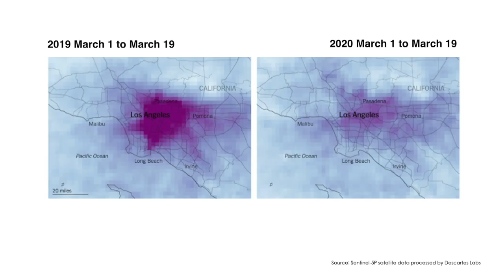Coronavirus effect: Satellite imagery shows pollution reduced in US cities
Satellite imagery of US cities in the first three weeks of March show reduced nitrogen dioxide compared with the same time last year. Sentinel-5P imagery shows a huge decline in pollution over major metropolitan areas in the US